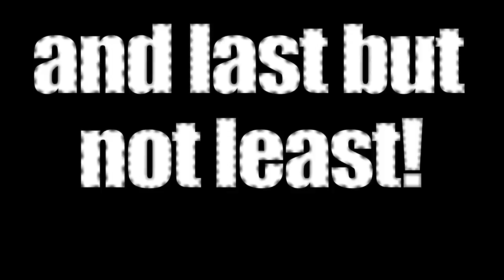DmCGamingServer Trailer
for server information and more great stuff.
We are trying to get the server 24/7. Donation= High rank!

-No whitelist! you can join whenever the server is up.

-Song: Remo Baldi - The dream, the theater, the battlefield

- leader and host: Bantustar01
-edited and recorded by DarkShadow8000 (staff)